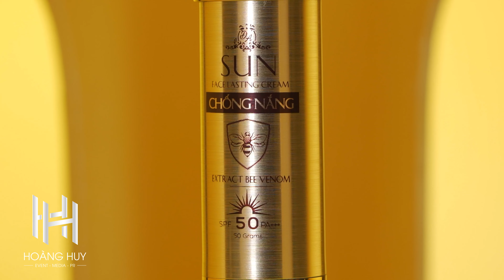TVC QUẢNG CÁO KEM CHỐNG NẮNG SUN 2021 | HOÀNG HUY MEDIA